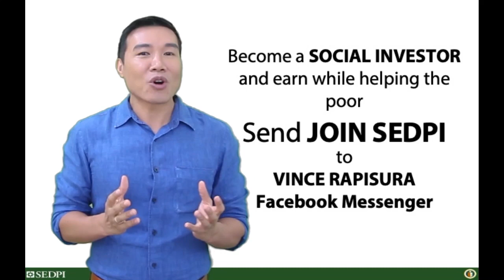Vince Rapisura 473: Good uses of loans with Mhona